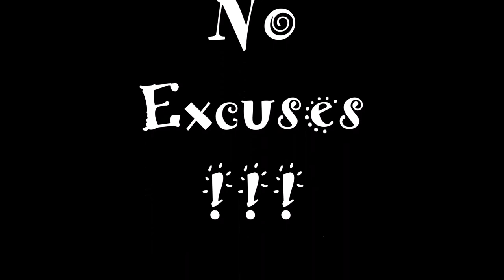Tricep Back and Shoulder- Strong as An OX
Your Triceps, back and shoulders are three of the main parts of the posterior chain for your upper body.

I just want to be strong and look good being strong. One regime that i have stuck with over the last few months is overtraining mixed with powerlifting or powerbuilding. With all these aspects in my regime it may seem complicated but it really isn't. One key thing to to Though, is to learn about your body more, no one knows your body better than you once you learn to listen to your body. Getting a better physique, being strong and being aesthetically sound isn't easy nor is it hard. Consistent training and discipline is key to anything we wish to accomplish in life.

NO EXCUSES!!

I am fitness nut and a rugby player as well. Both Rugby Union and Rugby League as well as Basketball. Lover of all sports and a trained personal trainer.